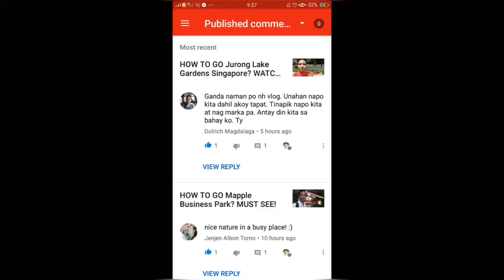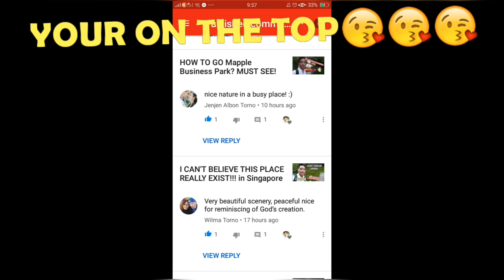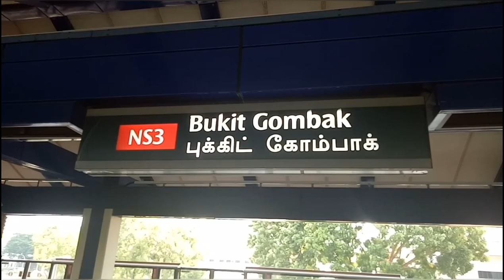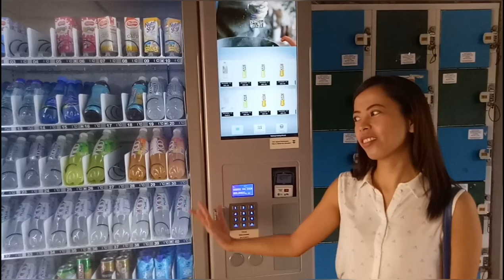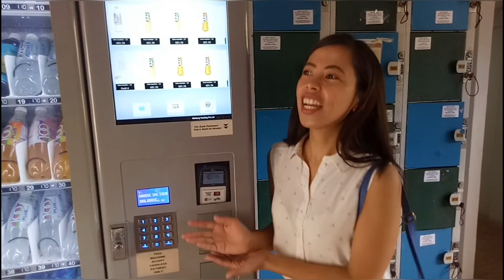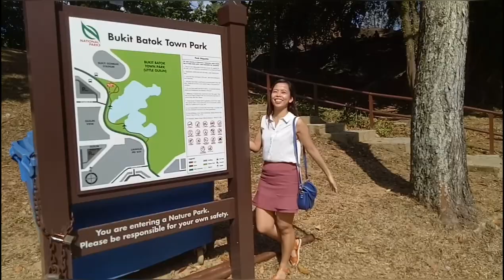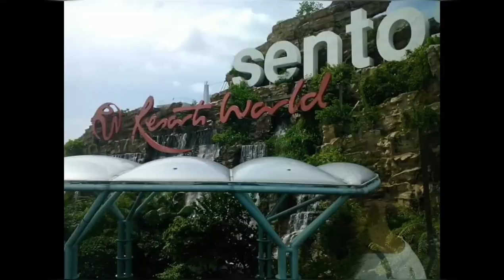HOW TO GO? Little Guilin Lake | Bukit Batok Singapore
I will guide you step by step to see this Beautiful Lake in Bukit Batok Town Park Called Little Guilin... Watch it and subcribe my channel and you will find many more place to travel here in Singapore😊😊😊

Wacha Tusafiri
நாம் பயணம் செய்யலாம்
Vamos A Viajar
Maglakbay Tayo
Let's Travel
Voyageons
Lass Uns Reisen
Давай путешествовать
בואו נטייל
دعنا نسافر
Jom Mengembara
여행하자
旅行しよう
去旅行吧
Tatou Faimalaga

From: Viva Video App
Music Creator: Audionautix

Music Creator: Audionautix

Music Creator: Audionautix

Music Creator: Audionautix

Keywords the enable you to find this

how to goal kick
how to god bridge
how to go to the end
how to go live on instagram
how to golf
how to go to end city
how to go canada from singapore
how to go to route 4 in loomian legacy
how to go to the end in minecraft pe
how to go pulau ubin
how to go above the nether
how to go advance server ml
how to go advance server in mobile legends 2019
how to go bali from singapore
how to go boracay
how to go back in iphone xr
how to go bali
how to go canada
how to go camping
how to go central village